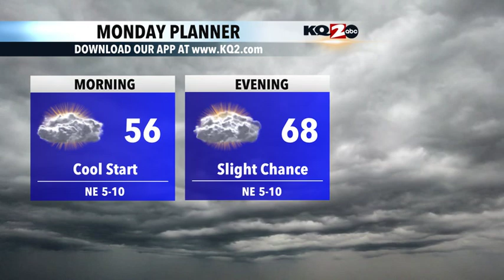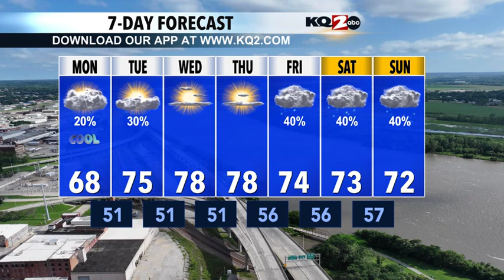Twitter Weather Forecast 9/23/24